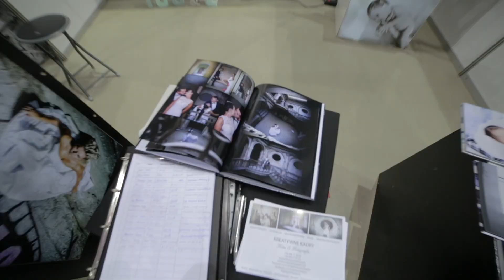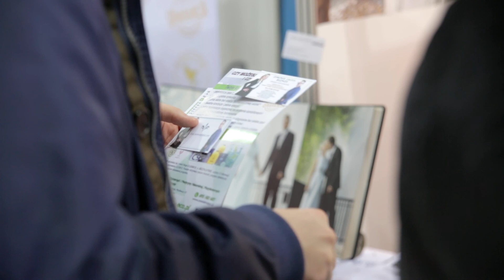Targi Ślubne Częstochowa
Częstochowskie Targi Ślubne odbywają się w Hali Sportowej CZĘSTOCHOWA